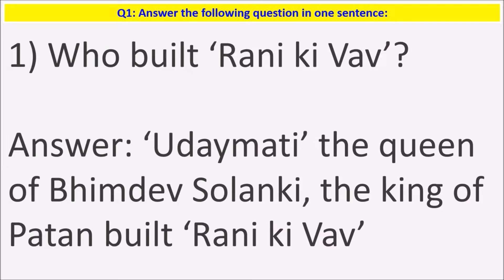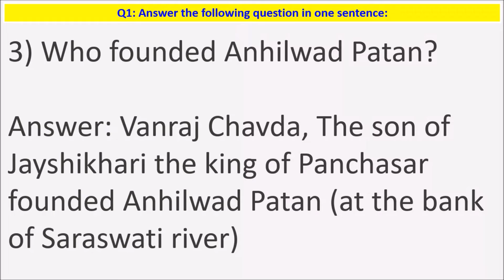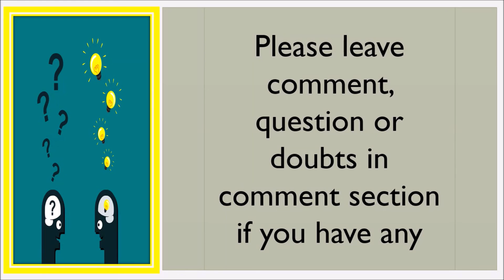GSEB Solutions Class 7 Social Science Chapter 1 Rajput age New ruler and states Question 1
Hello Viewers,

Today we will discuss about GSEB Solutions Class 7 Social Science Chapter 1 Rajput age New ruler and states Question 1